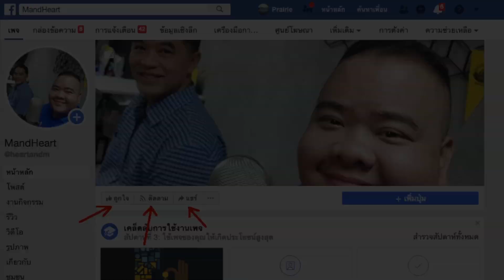The Girl from Ipanema (tutorial) by HEART